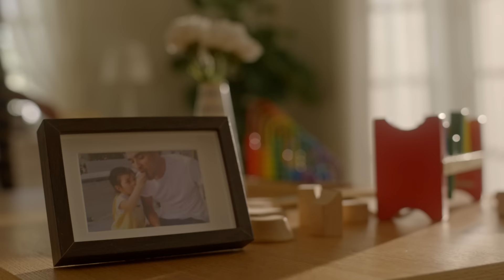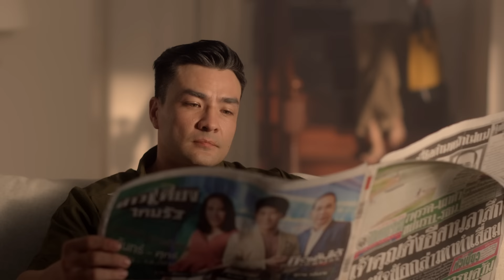MEAN Band - ความสุขของเธอ | NOT ME [Official MV]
Title : ความสุขของเธอ | NOT ME
Artist : MEAN Band
Release Date : 27 JULY 2019

ดาวโหลดเพลงนี้ได้ทาง

MEAN
Vocal l @potayyy
Keyboard l @palmpawee
Guitar l @pat_meanband
Bass l @guntapich

Lyrics : Pat Vorapat
Compose : Vorapat Vongsukont

Executive Director : JEEP

Produced : Sutee Sangsareechon, MEAN Band
Drums : Nantanat Thanupongcharat (Earth - Madpuppet Studio)
Bass : Guntapich Yavirach
Electric Guitar : Vorapat Vongsukont
Acoustic Guitar : Vorapat Vongsukont
Keyboards : Pawee Prechaverakul
Background Vocal : Piyapong Lekprayoon
Vocal Produced : Sutee Sangsareechon
Mixed & Mastered : Sutee Sangsareechon
Recording Engineer : Pichet Permsubhirunya
Recorded at Shinning Star Studio
Special Thanks : O Wanyai

“ฉันอยากให้เธอมีความสุข
แม้ความสุขของเธอ จะไม่ใช่ฉันก็ตาม”

เพลง “ความสุขของเธอ” เพลงล่าสุดจากศิลปินวง MEAN
ที่วงได้ทำการโปรดิวซ์ร่วมกันกับพี่ไก่ สุธี แสงเสรีชน
โดยเนื้อร้อง-ทำนองถูกแต่งโดยพัด มือกีตาร์ และแรปเปอร์ประจำวง
และได้เอิร์ท มือกลองจาก MadpuppetStudio มาร่วมอัดกลองให้อีกเช่นเคย

ส่งต่อความรักที่ยังไงก็ไม่สมหวังสักที ให้เธอหรือเขาคนนั้นได้เจอคนที่ดี
และพร้อมเดินออกไปจากชีวิตของเธอ เพราะมันคือ “ความสุขของเธอ”

ไม่ต้องกลัวว่าเธอจะทำฉันเสียใจ
ที่ต้องการจะไปกับคนนั้น
จริงๆ แล้วเป็นฉันที่ควรขอโทษเธอ
ที่รั้งเธอเอาไว้อยู่นานแล้ว

*ก็ตอนนั้นฉันเองก็ไม่รู้ การรักใครสักคน
อาจหมายความว่าต้องยอมปล่อยเขาไป

**ถ้าความสุขของเธอ วันนี้ไม่ใช่ฉัน
ก็อย่าทนฝืนกัน ฉันพร้อมจะเข้าใจ
ถ้าความสุขของเธอ วันนี้กลายเป็นเขาคนใหม่ (คนนั้น)
ก็ไม่เป็นไร ฉันพร้อมเดินออกไปจากชีวิตเธอ

แค่ได้เห็นว่าเธอ ได้เจอคนที่ดี
ก็ไม่มีอะไรต้องห่วงแล้ว
ส่วนตัวฉันคนนี้ ให้เหงาสักเท่าไหร่
คงไม่ไปรบกวนเธออีกต่อไป